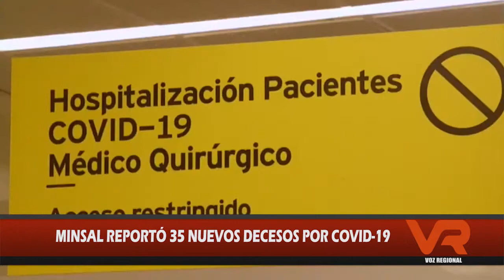SÍNTESIS 13 DE ABRIL